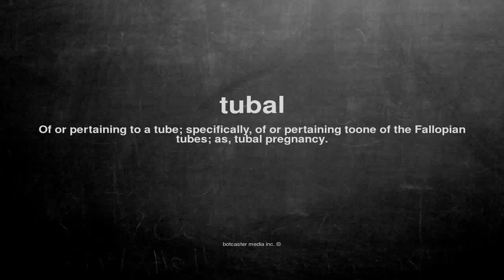What does tubal mean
What does tubal mean in English?